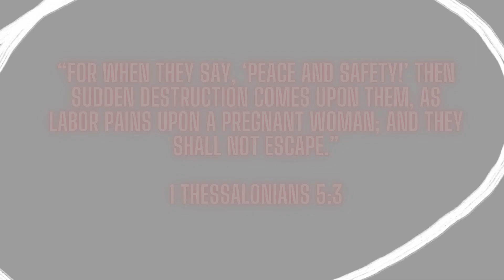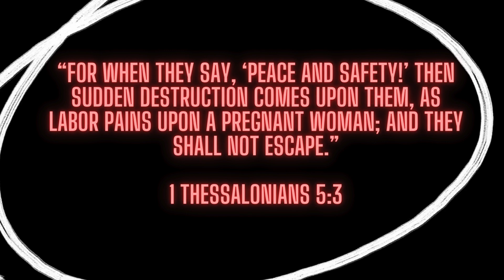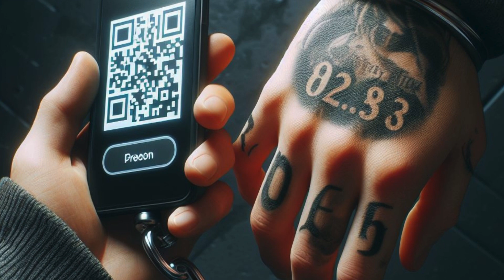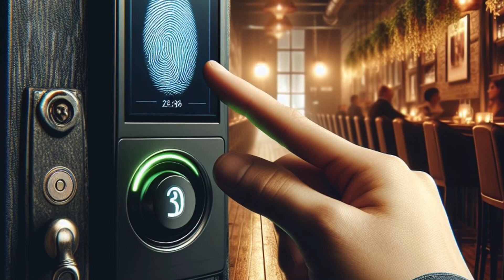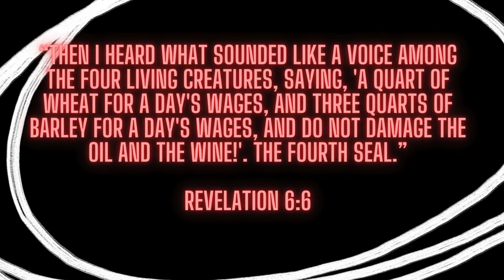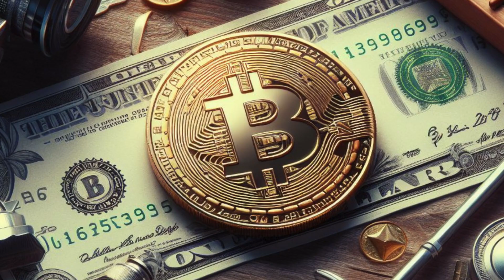4 truths that the world leader described in Revelation will do upon coming to power